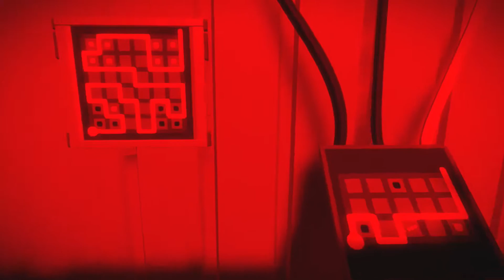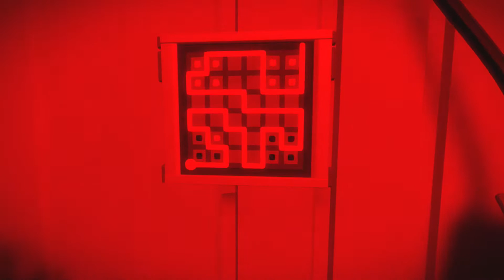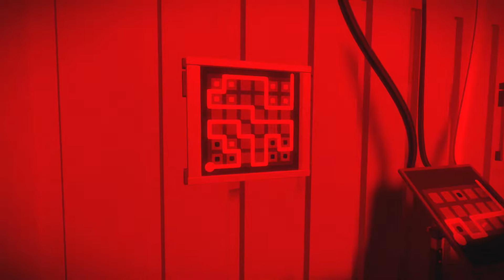[46] The Witness - LASERS = DONE - Let's Play Gameplay Walkthrough (PS4)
The scratch paper I used to solve the color room in the Town area

Hey guys, welcome to Let's Play The Witness! This series will include a full gameplay walkthrough, showing my journey through the game, areas explored, and puzzles solved, with full commentary.

Info from Wikipedia:

Inspired by Myst, The Witness has the player explore an open world island filled with a number of natural and man-made structures. The player progresses by solving puzzles which are based on interactions with mazes presented on panels around the island. The rules and outcomes of solving the individual mazes are part of the puzzles that the player will have to come to learn themselves through both visual clues around the island and through audio logs that the player can find. Blow aimed to include as little instruction as possible, wanting to have players come to understand the rules of these puzzles for themselves and coming to moments of realization while exploring the island. The final game will have about 650 total puzzles to be solved, though the player is not required to solve them all to finish the game.

Though originally announced in 2009, The Witness has had a lengthy development period. Blow started work on the title in 2008 after a short break from releasing Braid. The financial success of Braid allowed him to hire a larger team to develop the title and maintain his vision of what the final game would be without making any sacrifices. This led to a protracted development period, extending the game's release from 2011 to 2016, spanning a console generation. Original plans for release on the PlayStation 3 and Xbox 360 were abandoned because the game's engine became too demanding, and Blow opted to develop the console version for the PlayStation 4 as Sony was more open towards independent developers.

The Witness is a puzzle adventure game, experienced in the first-person view. The player, as an unnamed character, finds themself on an island with numerous structures and natural formations. The island is divided into ten sections arranged around a mountain that represents the ultimate goal for the player. Within each section, the player will encounter numerous puzzles, and once the player has completed all puzzles in a section, a gold turret will emerge from around that section and shine a light towards the mountain. The player needs to complete only a portion of the puzzles in the game to complete this objective and reach the final goal.[1] The final game will have more than 650 puzzles, which Jonathan Blow estimates will take the average player about 80 hours to solve. The puzzles include one that Blow believes that less than 1% of the players will be able to solve.

The puzzles within each section are based on a similar theme, with early puzzles in the sections designed to help the player identify the theme and understand how to solve the later puzzles. All puzzles are based on a mechanic of tracing a path through a maze-like route; the goal of these puzzles is not always to simply complete the maze but to find the right path of several that completes the puzzle correctly. For example, one puzzle involves finding a path that successfully divides marked white and black areas on the panel. While many puzzles will be obvious, placed on panels through the island, other puzzles may be visually incorporated into the game's architecture, such as a tree that has branches that mimics the paths, or as symbols that appear as decorative elements on walls and floors of the buildings. In an early build shown at the 2010 Penny Arcade Expo one puzzle requires a player to etch the maze solution on a pane of glass, using background elements of the setting seen through the pane as walls of the maze, while another maze involved following an underground cable across the island.

Puzzles in a given section of the island are presented in a non-linear fashion, and with the open world nature of the game, the player may encounter puzzle panels that they have yet to learn the rules for; as such, players are not required to finish a puzzle once they start, and can leave and wander to any other area to solve the puzzles there. Blow has stated that there is more to the game than these mazes, in response to concerns from players; to Blow, "the point is the magic that happens in the player's mind when he understands the subtle things that the mazes are saying - because the mazes aren't just puzzles, they are lines of communication that aggregate, become more complex and eventually say surprising things."